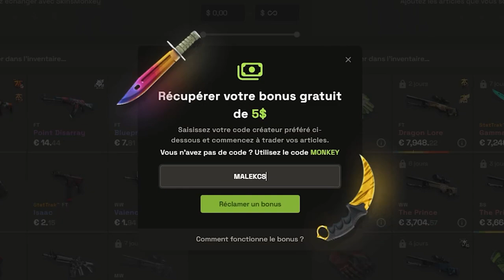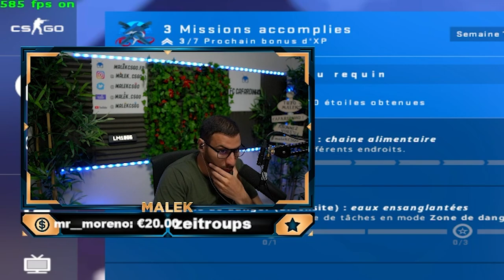Il me déchire, je décide de jouer sérieusement !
et oui il faut que je prouve encore et toujours face a la critique, sah quel plaisir.